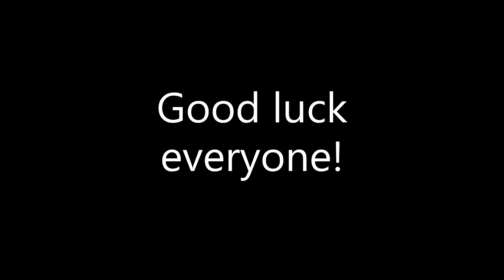Aquamarine Sword Giveaway UPDATE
When Skyblox is back, I will choose the winner for the sword!